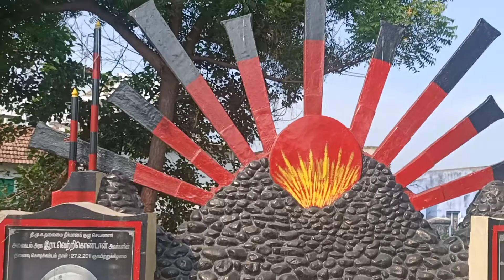Kaveri Rivar Tamilnadu Sauth India || Ganga Of Sauth India || Story of Rivar Kaveri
dosto aaj ke is video me maine suuthindia ke kuchh places and kaveri nadi ko dikhane ki koshish ki hai i hope aaj ka video aapko pasand aaya hoga